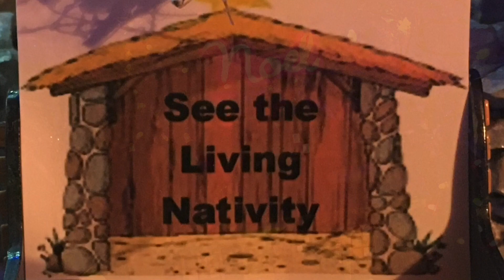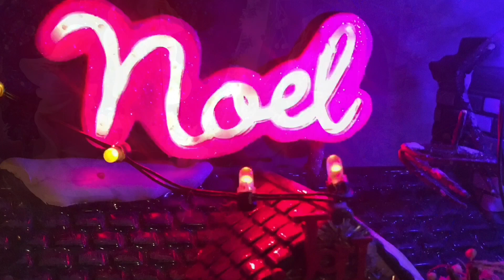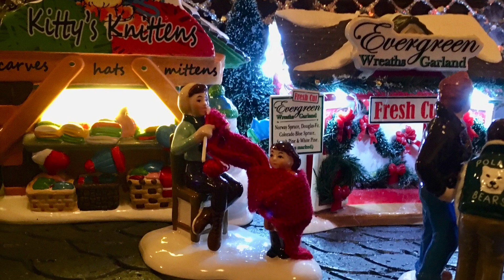Dept. 56 Snow Village Christmas Lane and More 2022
My Christmas Lane is housed in three three-shelf bookcases with each shelf devoted to one Christmas Lane house.  I invite you to take a walk down Christmas Lane and, please, don’t forget to stop at each house for an activity or maybe even a treat.

My Uptown, Downtown, and Out-of-town are on tables and in cabinets.  The Remyville subsection of Uptown is now in its permanent home in my china cabinet while my trailer house collection is now displayed in my curio cabinet.

I hope you enjoy my video. I enjoyed creating it.

Title:  Could It Be Christmas
Artist:  King Teddy
Album:  A Very Teddy Christmas

Title:  Blue Grass Jingle Bells
Artist:  Carl Vasta
Album:  It's Christmas

Title:  We Wish You a Merry Christmas
Artist:  Moscow Symphony Orchestra
Album:  Christmas Fantasique